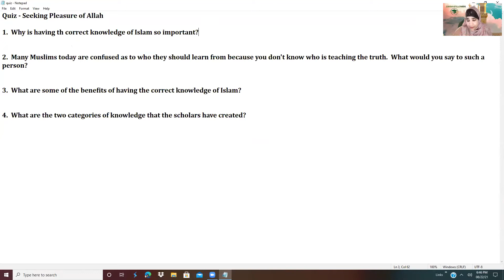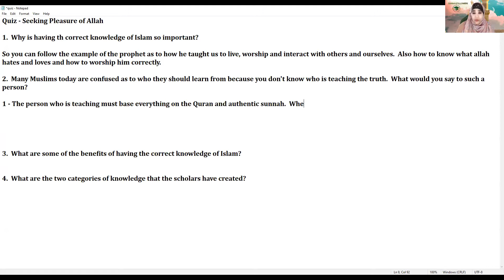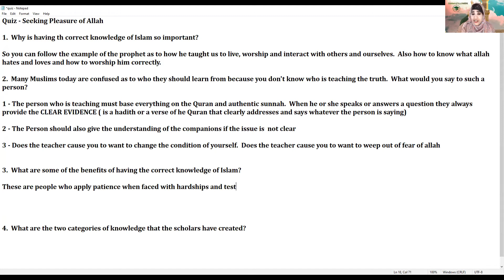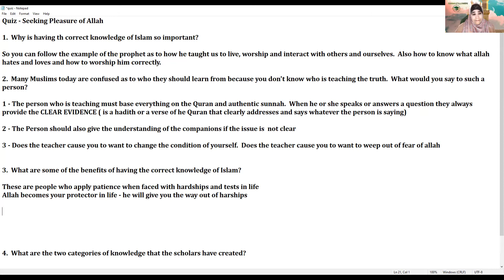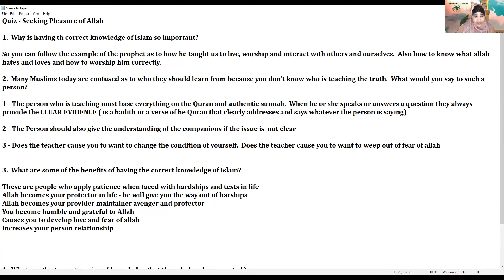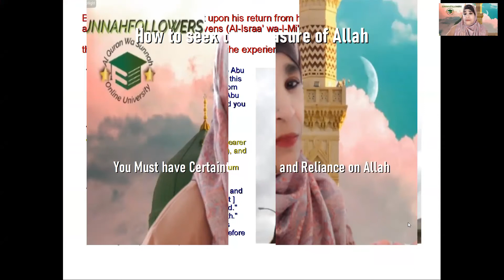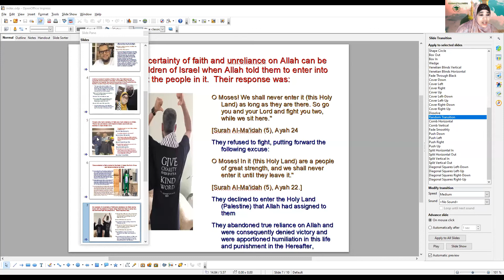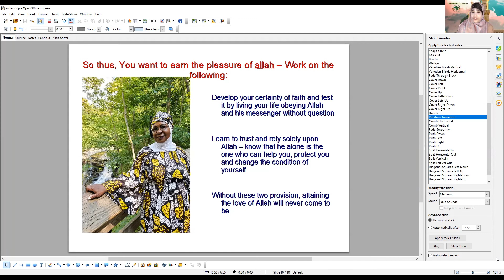Earning the Pleasure of Allah Session 9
How Certainty of Faith and Reliance on Allah is needed to earn the love of Allah